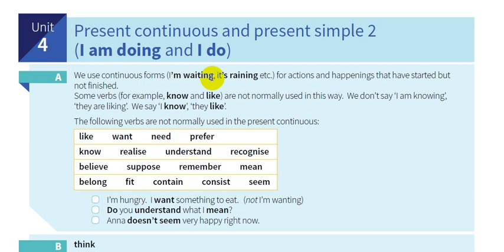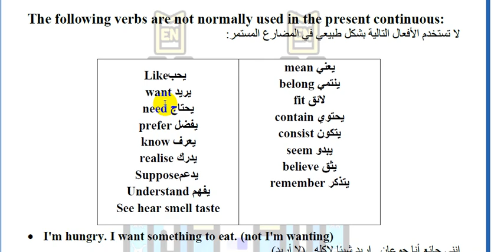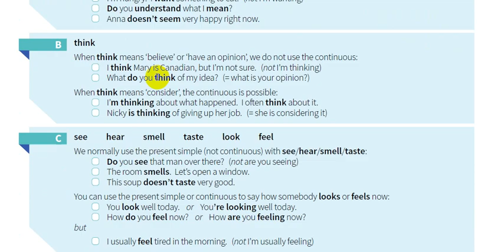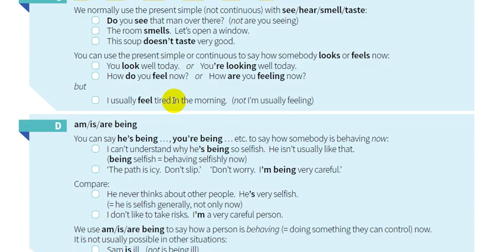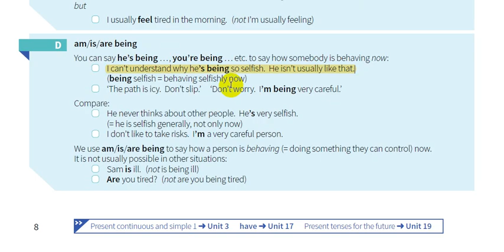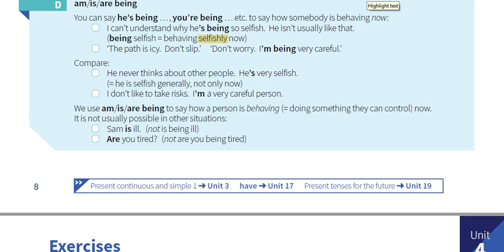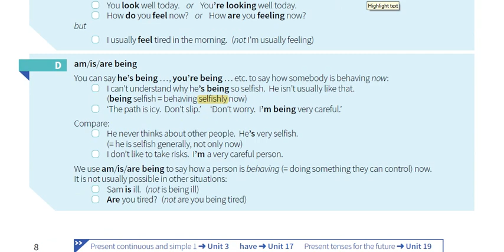4- شرح كتاب القواعد || English grammar in use 5th Edition || الوحدة الرابعة